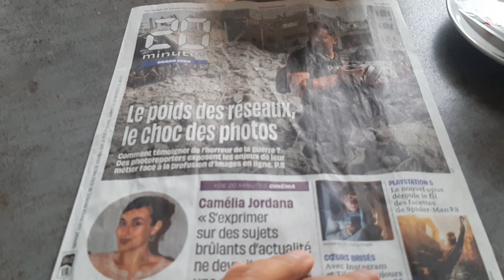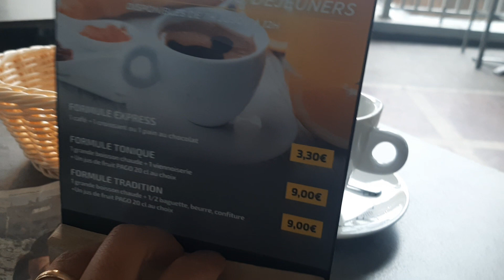A EDUCAÇÃO FINANCEIRA VALORIZOU MEU DINHEIRO 100%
SIGA NO INSTAGRAM 👉 @caio_brazil